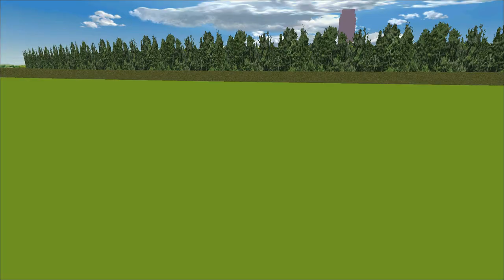NASCAR Racing 4 - Villain Pace Car dies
Gear5 Commercial Air